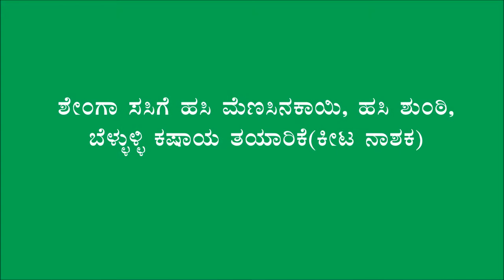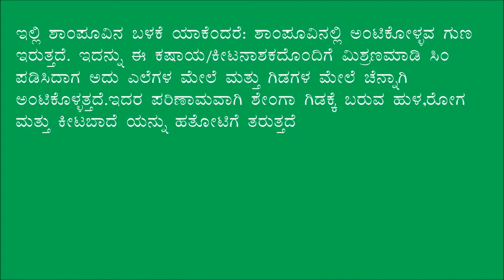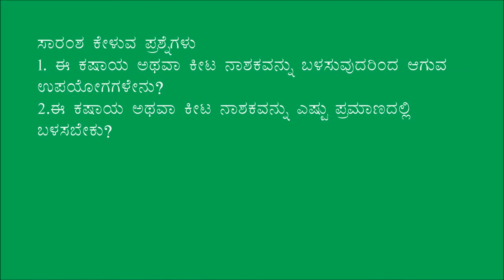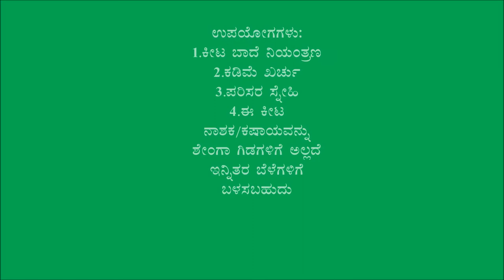Chitradurga_Pest management in Groundnut - using ginger, garlic, chilli, neem oil, shampoo, tobacco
This shows the importance of pest management in ground nut.